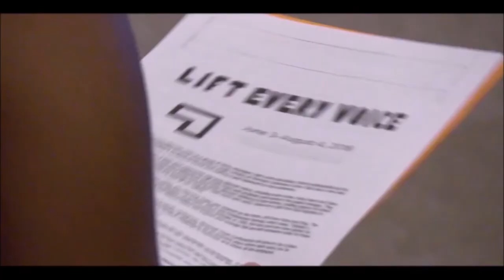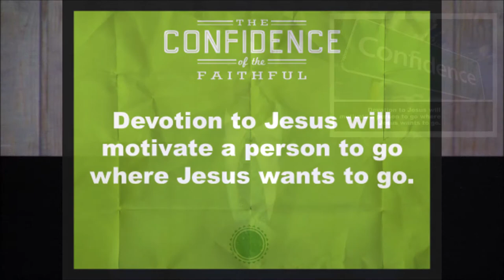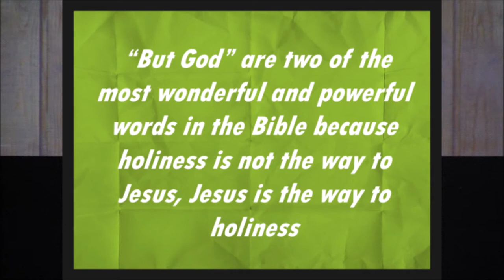Sunday Mar 21 2021 Rev Cannon